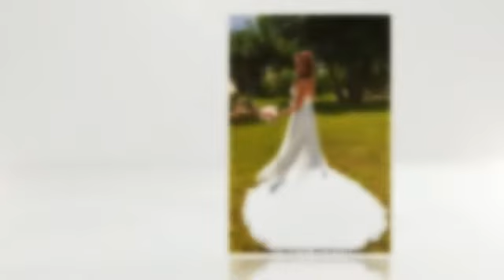Derek and Anna Holt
Derek and Anna's wedding in Cyprus at Peyia Town Hall - created